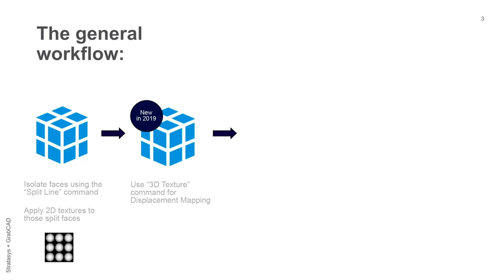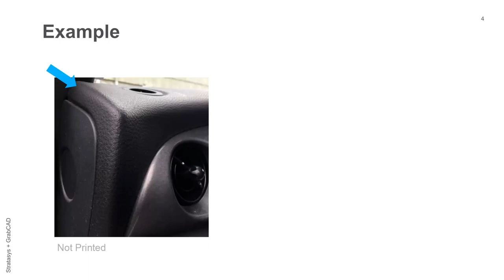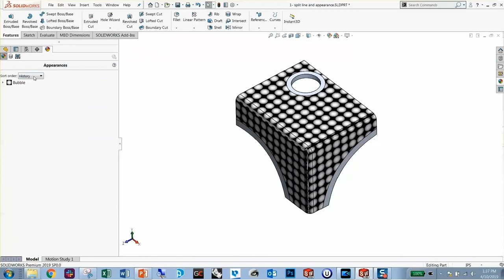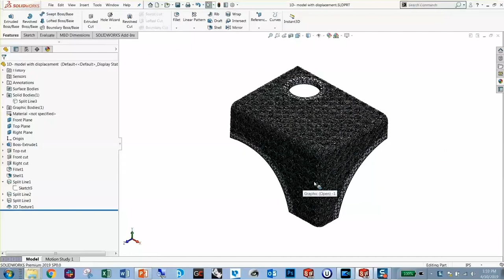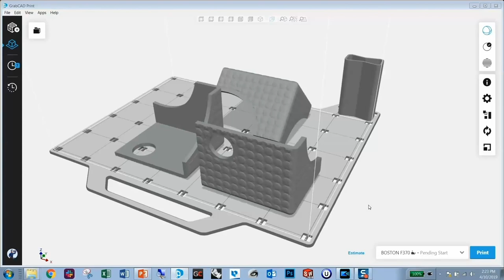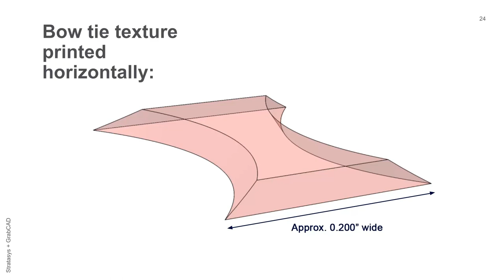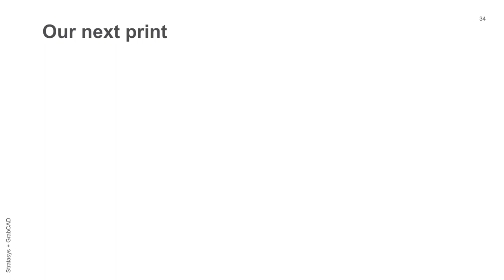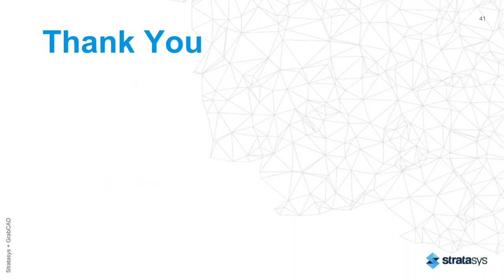Applying Textures to 3D Printed Parts with SOLIDWORKS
In this tutorial video learn how to apply physical, repeating textures you can see and touch on your Stratasys FDM 3D printed parts, using the 3D Texture feature available in SOLIDWORKS 2019.